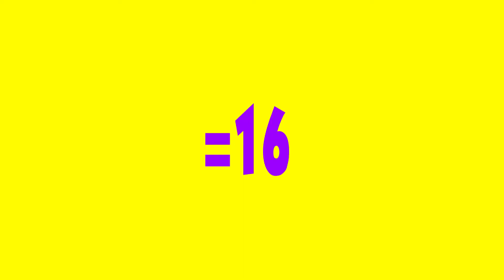Announcement: "Zero (8+8=16 version)" on Patreon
Happy Holidays!
"Zero (8+8=16 version)" is now available on MELT-BANANA Patreon.
It is downloadable till the end of Janurary 2022 for INU & NEKO tier.